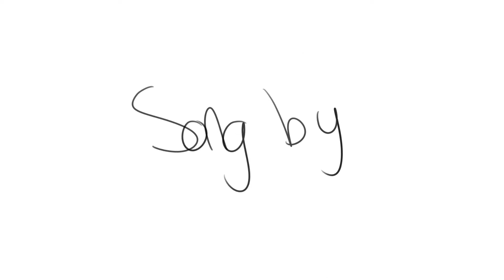oh ana (vent? animatic)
woah? original content? that i worked hard on?? holy shi-

anyways- a few collab memes are being worked on rn- and i wanted to kinda vent? i mean if you can figure out the story oof
(put what you think it is in the comments?)

its kinda about one of my friends but anywho

song:
 - oh ana - mother mother